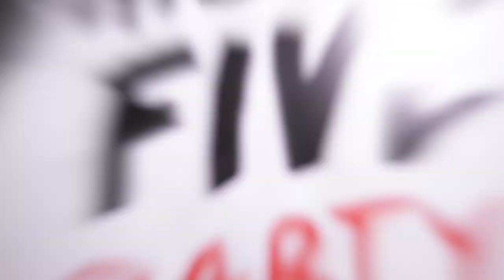UNO Night Out: CBN High Five Party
This past weekend marked Cowboy Ninja's 5th Birthday. We went over to enjoy some great local music and to find out what's cooler, Cowboys or Ninjas.